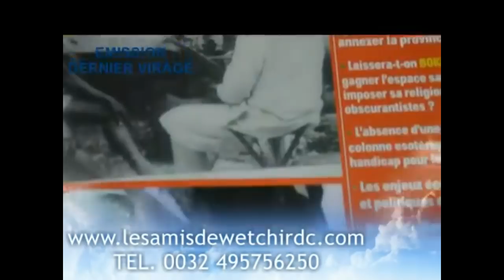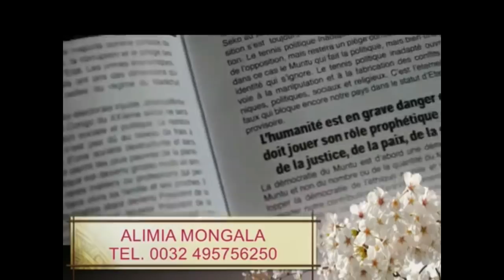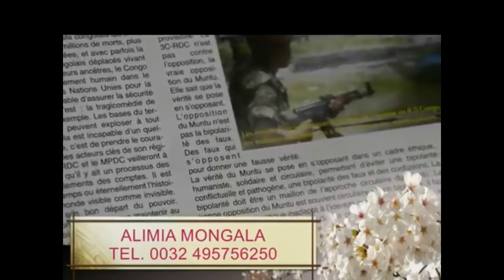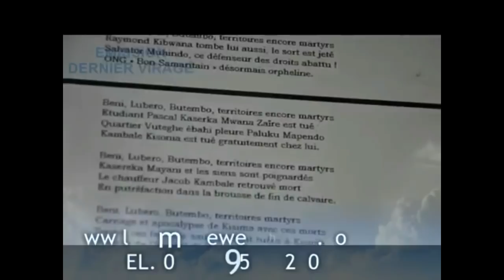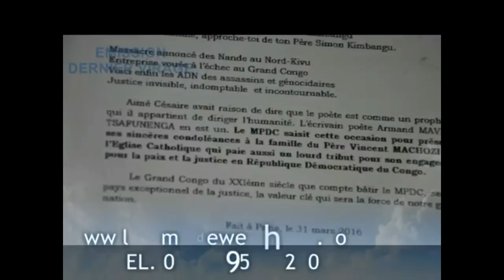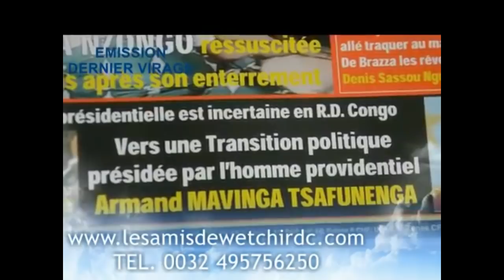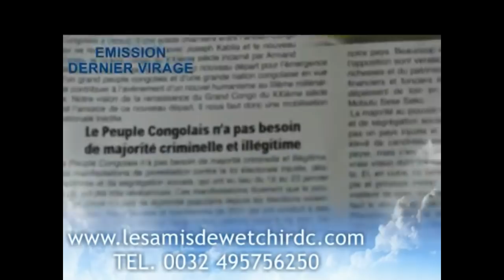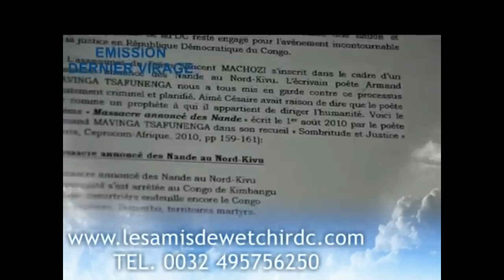Transition sans Kabila en RDC. Le Président Armand Mavinga était le premier à la réclamer en 2012.